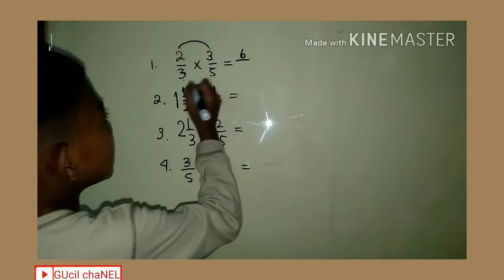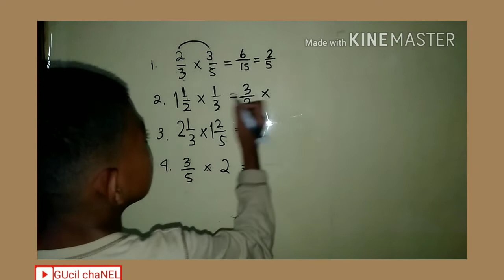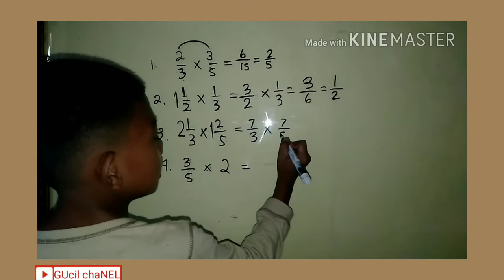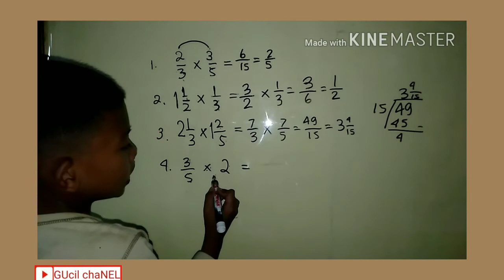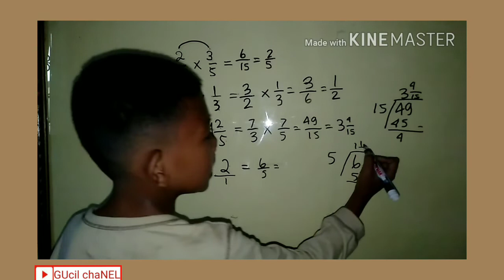Anak jadi guru matematika|| Jelaskan perkalian pecahan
seorang anak sebagai guru menjelaskan cara cara menghitung perkalian pecahan biasa dan campuran